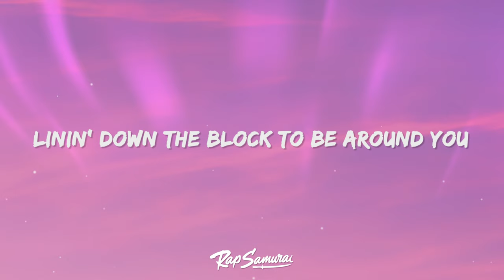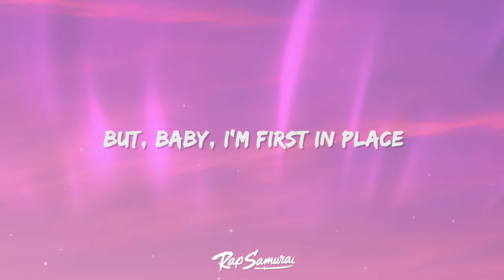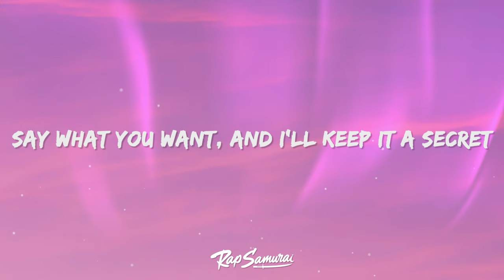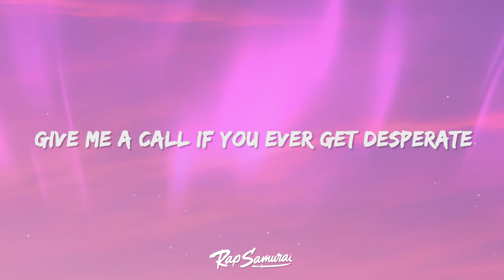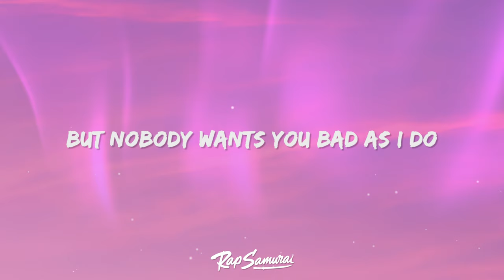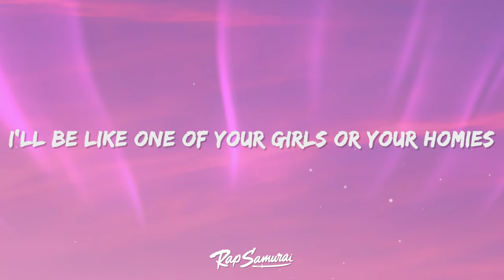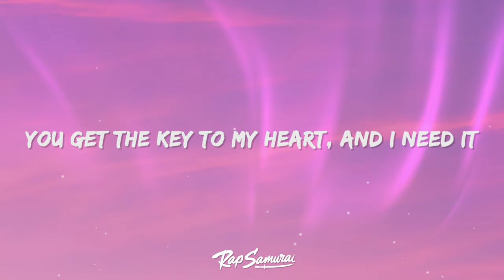Troye Sivan - One of Your Girls (Lyrics)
Troye Sivan - One of Your Girls Lyrics by Rap Samurai

🎵 Lyrics: Troye Sivan - One of Your Girls
[Verse 1]
Everybody loves you, baby
You should trademark your face
Linin' down the block to be around you
But, baby, I'm first in place

[Pre-Chorus]
Face card, no cash, no credit
Yes, God, don't speak, you said it
Look at you
Skip the application interview
Sweet like Marabou
Look, look at you

[Chorus]
Give me a call if you ever get lonely
I'll be like one of your girls or your homies
Say what you want, and I'll keep it a secret
You get the key to my heart, and I need it
Give me a call if you ever get desperate
I'll be like one of your girls

[Verse 2]
Evеrybody wants you, baby (Everybody)
You should insure that waist (With the highеst policy you can get)
But nobody wants you bad as I do
Baby, let me plead my case, yeah

[Pre-Chorus]
Lo-lo-look at you
Pop the culture, iconography
Is standin' right in front of me
Look, lo-look at you

[Outro]
Aah
Aah (Ah-ah-ah)